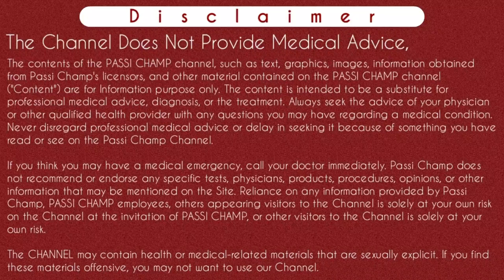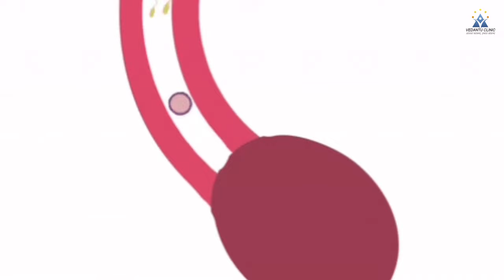Progynova 2mg uses | estradiol valerate tablets progynova 2mg | Progynova 2mg uses for pregnancy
Progynova 2mg uses | estradiol valerate tablets progynova 2mg | Progynova 2mg side effects

Iss video main maine progynova 2mg ki tablets ke bare btaya hai ki progynova 2mg tablets ek type ki hormonal tablets hoti hai jo ki estrogen hormone ke estradiol type ke hormone ke level ko replace krke estradiol level ko increase krti hai ya ek normal range me lane ke liye use ki jati hai kyuki estradiol ke increase level ke sath endometrium lining ki thickness bhi increase hoti hai jo ki implantation ke liye bahot jaruri hoti hai. Jisse ek achi pregnancy conceive krne me help milti hai. Agar estradiol ka level kam hoga ya female body me estradiol hormone nahi banega toh endometrium lining bahot thin hogi jisse implantation ke failure hone ke chance's increase hote hai. Iss liye progynova di jati hai taki endometrium ki achi thickness hame mil sake jo ki pregnancy ke liye jaruri hoti hai iss liye estradiol valerate tablets ivf, iui, ovulation induction aur natural pregnancy conceive krne ke liye use ki jati hai. Iss video .Iss video me progynova tablets usp 2mg ke uses, side effects, dosage, route sab ko ache se maine explain kiya hai. Jyada jankari ke liye video ko pura dekhe.
Thanks.

Content Cover :-

Progynova 2mg uses
Progynova 2mg uses for pregnancy
Prpgynova 2mg
Progynova 2mg uses in ivf
Progynova 1mg tablet uses
Progynova tablet
tablet progynova 2mg
Tab progynova 2mg
Tab progynova 2mg uses
Progynova side effects
Progynova 2mg side effects
progynova 2mg uses in hindi
Pregnancy me use hone wali medicine
Conceive karne ki medicine
Progynova 1mg
Progynova 2mg dosage
Progynova 2mg uses in pregnancy
Pregnancy ke liye best medicine
Conceive tablets in pregnancy
estradiol valerate tablets progynova 2mg
progynova
progynova uses
progynova 2mg uses in pregnancy in hindi
progynova 2mg tablet side effects
progynova 2mg tablet use
progynova 2mg tablet
progynova 2mg tablet dose
progynova 2mg tablet use in hindi,
Estradiol valerate
Estradiol tablets
Estradiol valerate side effects
Estradiol valerate tablets 2mg
Estradiol valerate tablets 2mg in hindi
Estradiol tablets usp 2mg
Estradiol valerate tablets 2mg in pregnancy in hindi
Estradiol valerate tablets progynova 2mg uses

Instagram.com/passichamp
Facebook.com/passichamp
Linkedin.com/passichamp
YouTube.com/passichamp

Time-Stamp:-
00:00 | INTRO
00:11 | ABOUT VIDEO progynova 2mg
00:43 | why we use progynova 2mg tablets
01:27 | mechanism of action of progynova
03:34 | when we use progynova tablets
04:41 | Dosage of progynova 2mg tablet
05:30 | how to take progynova tablets
06:52 | progynova 2mg side effects
07:20 | FAQ's progynova tablets 2mg